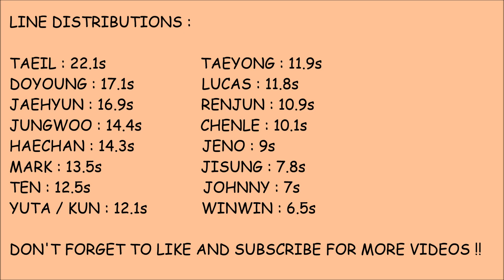How would NCT (OT18) sing Oh My by Seventeen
NCT

SM ENTERTAINMENT

SEVENTEEN

PLEDIS ENTERTAINMENT